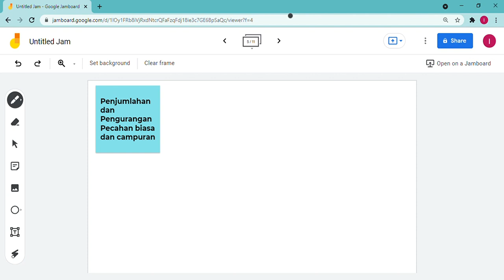Penjumlahan dan pengurangan pecahan